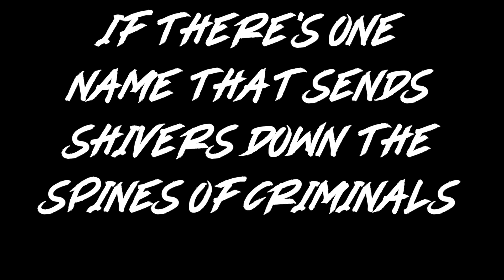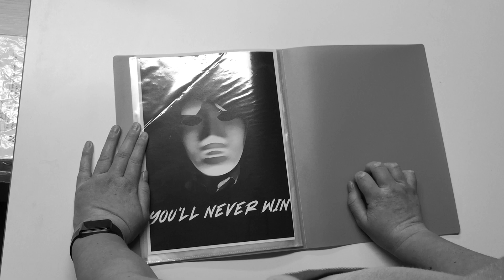Masks - film festival project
Witness the adventure of the hero Parker Jones as he hunts down the villain Kabukiro. Will he succeed or will he be left in the dark.

This is our school film festival entry. We hope you enjoy.